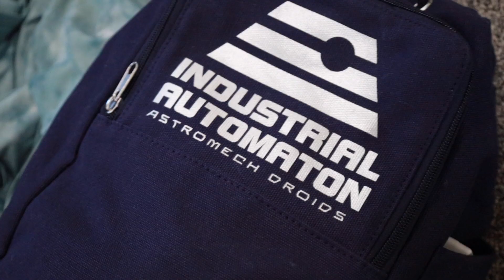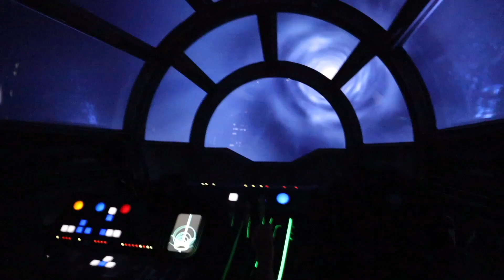WE’RE GOING ON A CRUISE! SURPRISING OUR KIDS WITH A CRUISE LIKE THEY’VE NEVER BEEN ON BEFORE!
We have one of the most epic surprises of all time for our kids today! A surprise that's truly out of this world. Taking our kids on a cruise like they've never been on before. Truly, like no one has ever been on before! We can't wait to take you along on this once in a lifetime adventure and are so grateful for this extremely rare and unique opportunity! Buckle up because we're about to take this baby into lightspeed!

Mailing Address:
84062